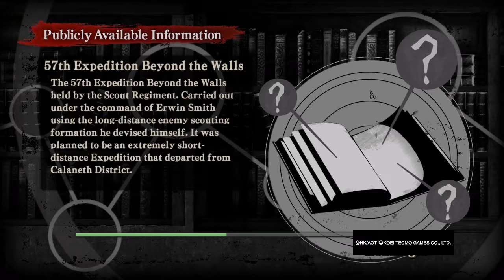Attack on Titan - Part Eighteen: Rescue